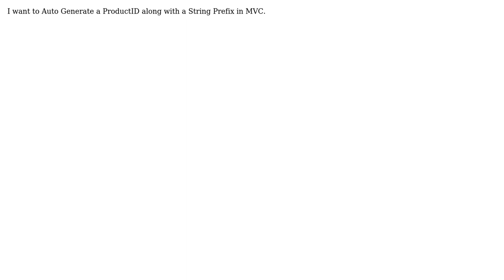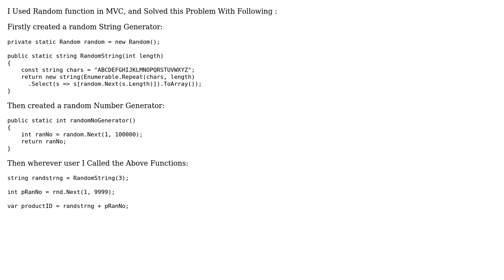Auto Generate a ProductID along with a Sting Prefix in MVC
With thanks & praise to God, and with thanks to the many people who have made this project possible! You are responsible for your own actions.